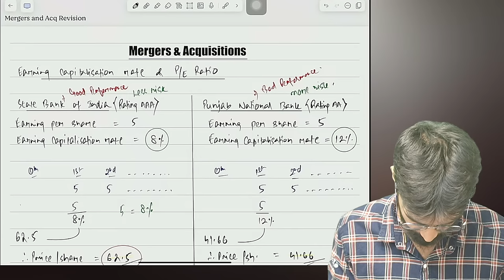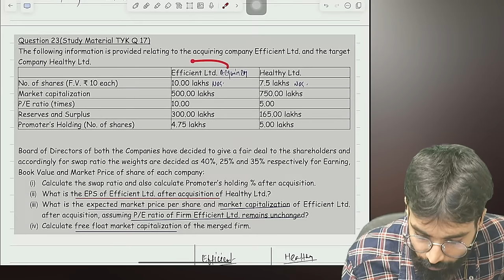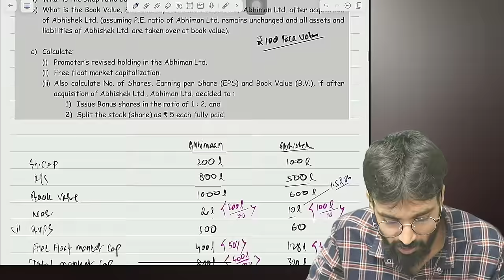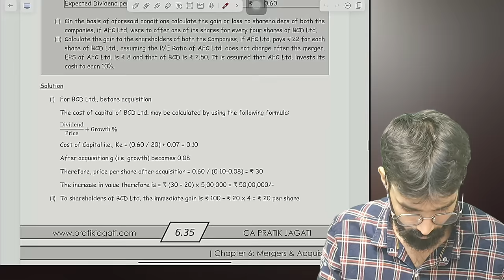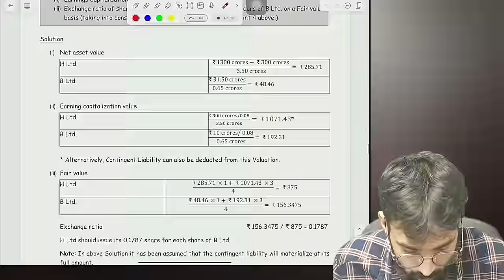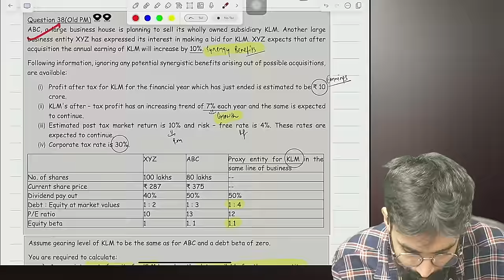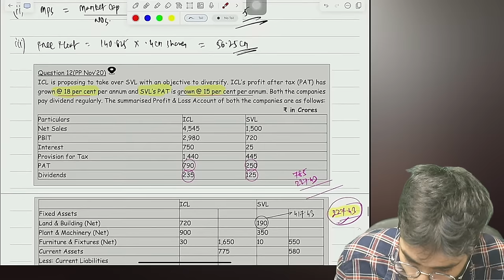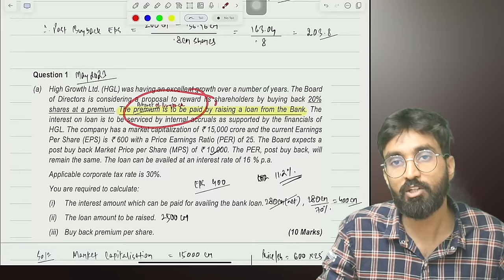Mergers and Acquisitions Revision | CA Final AFM | Pratik Jagati